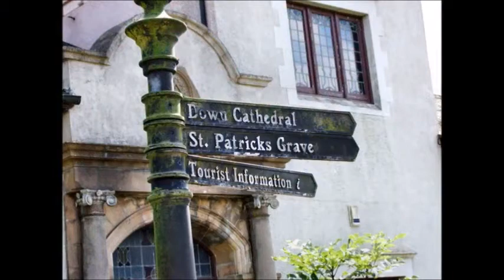Coney Island, Co Down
Van Morrison